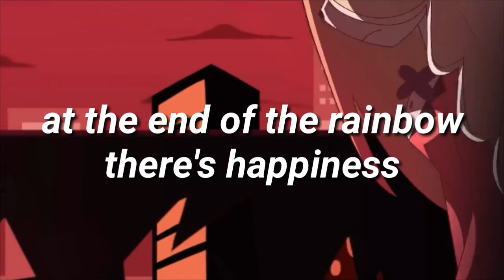I'm Always Chasing Rainbows - Hazbin Hotel - Lyrics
(Song from HazBin Hotel (PILOT))
Lyrics:
At the end of the rainbow there's happiness
And to find it how often I've tried
But my life is a race, just a wild goose chase
And my dreams have all been denied

Why have i always been a failure?
What can the reason be?
I wonder if the world's to blame?
I wonder if could be me?

I'm always chasing rainbows
Watching clouds drifting by
My schemes are just like all my dreams
Ending in the sky

Some fellows look and find the sunshine
I always look and find the rain
Some fellows make a winning sometime
I never even make a gain believe me
Waiting to find a little bluebird
In vain